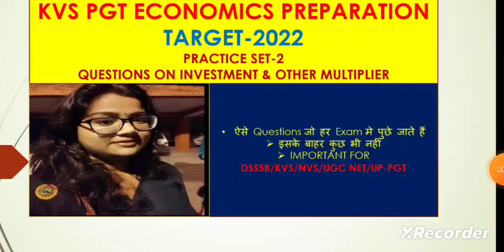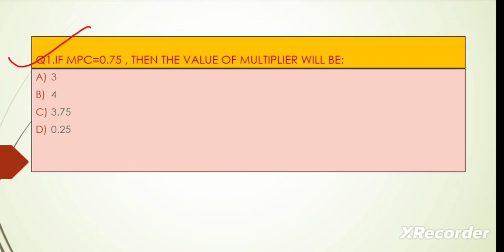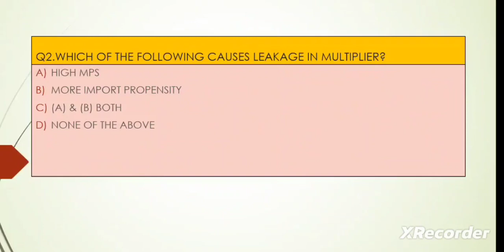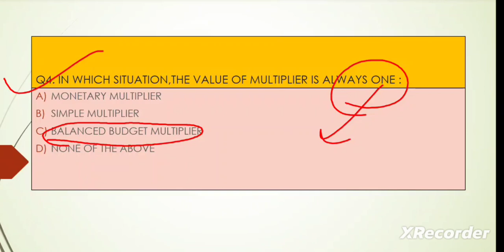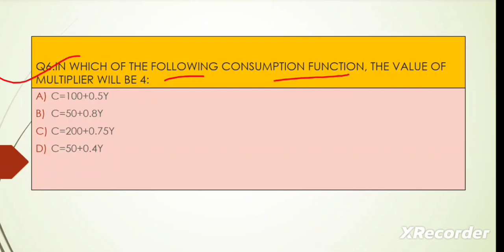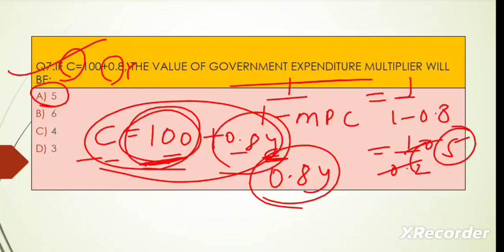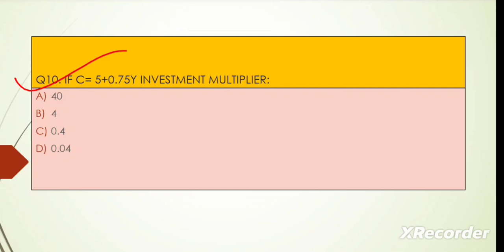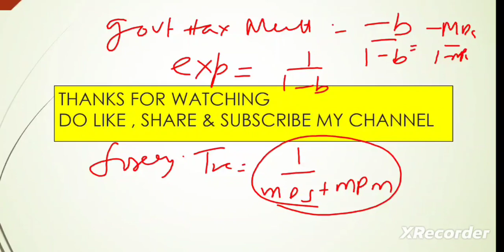KVS PGT Economics Preparation 2022|Most Imp Previous year Economics Questions|Part-2|BY KV teacher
Telegram Link to Join for Economics 👆

Economics Question ask in kvs pgt exam Previous year